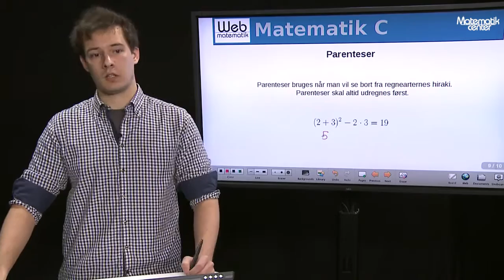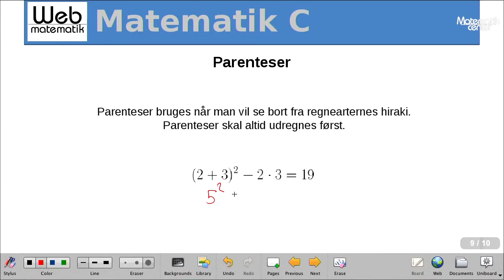Tal og regnearter: Parenteser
Matematik C: Peter fortæller om parenteser og parentesregneregler.